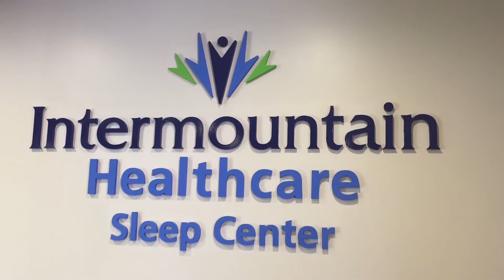April 2021 in 41 seconds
Happenings in April 2021 in 41 seconds